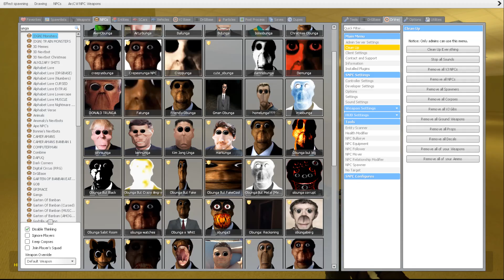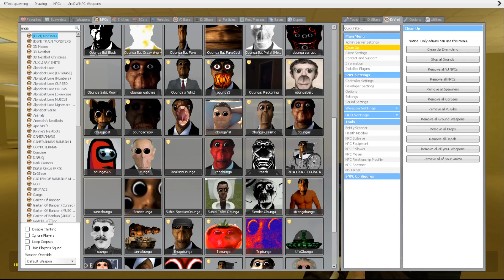DESTROY OBUNGA FAMILY IN BACKROOM - Nico's Nextbots in Garry's Mod